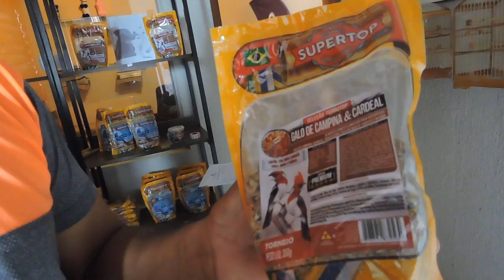ALIMENTO TESTADO PARA GALO DE CAMPINA E AZULÃO MOTIVAÇÃO PARA AVE